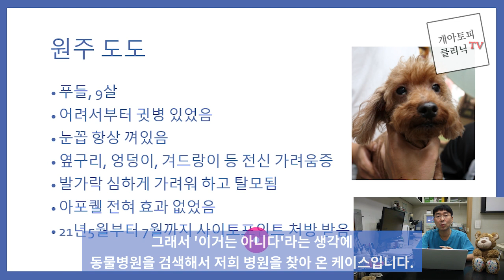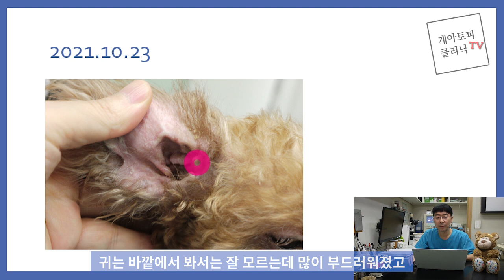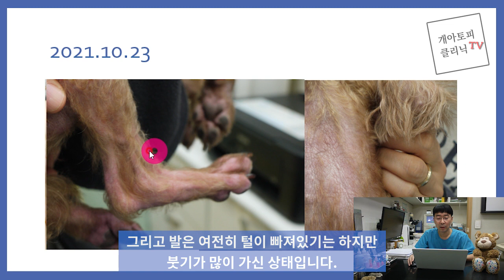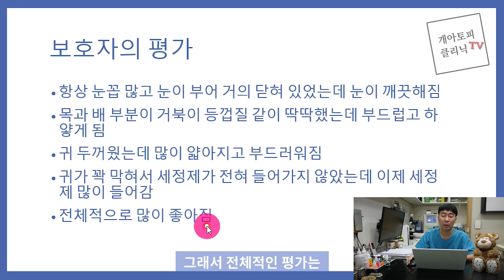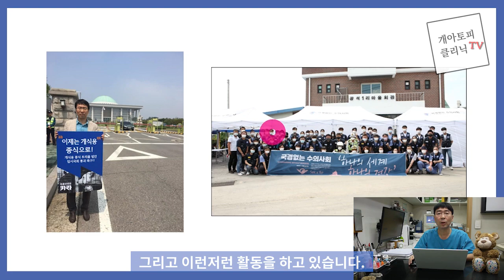65. 강아지 아토피 자연치유는 하나마나한 소리일까요?[평생피부과동물병원]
저희 동물병원은 만성적으로 아토피로 고생하는 강아지들을 자연치유력으로 회복될 수 있도록 상담해드리고 있습니다. 이러한 진료 방식에 문제제기를 하는 댓글이 있어서 저의 생각을 말씀드립니다.

평생피부과동물병원은 만성적인 피부병과 귓병, 특히 개아토피로 고통 받는 반려견들을 위해 대증요법으로 증상만을 억제하는 방식이 아닌 근원적인 문제를 해결하고 자연치유력을 회복 하여 아토피 상태로 부터 벗어날 수 있도록 도와드립니다.
저희 동물병원은 상담 위주로 진료를 하고 있으며 초진시 상담 시간이 1시간 넘게 걸립니다. 또 제가 대학교 강의와 종종 외부 활동이 있어서 진료를 받지 못할 수도 있습니다. 그러한 불편을 피하기 위해 저희 동물병원은 예약 진료를 하고 있으니 진료를 받고자 하시는 분은 꼭 저희 동물병원에 전화( 주셔서 진료 예약 부탁드립니다.
개피부병에 대한 더 많은 정보는 저의 책 '개아토피 자연치유력으로 낫는다'나 저희 동물병원 블로그 를 방문하시면 개피부병과 관련된 더 많은 유익한 정보를 보실 수 있습니다.
감사합니다.